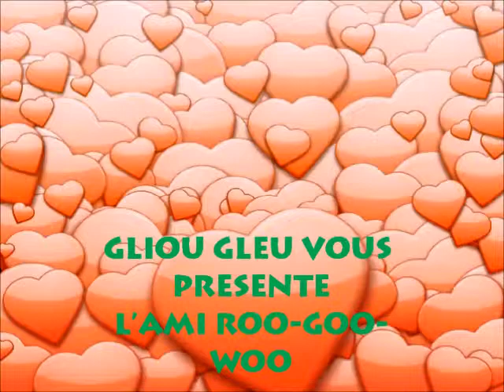Gleu et Roowoongoo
Si tu n'a pas envi d'habiter loin d'ici alors va chez nos frèroo les animoo de la rootooloomoongoo mais j'arrive alors n'ai crainte ;)  (le screamer est une pure daube je sais...)